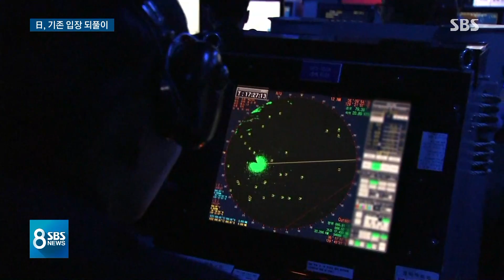일본 "'레이더 논란' 한국과 협의"…기존 입장은 불변 / SBS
요즘 우리와 일본이 레이더를 놓고 공방을 벌이고 있습니다. 북한 선박 구조하느라고 레이더를 켰던 건데 그걸 일본이 위협이었다고 주장한다면서 우리 정부가 유감을 표명한 지 하루 만에 일본이 또 입장을 냈습니다. 기존 주장을 바꾸지는 않았지만, 이번 일로 두 나라 관계를 손상해서는 안 된다며 필요한 협의는 하겠다고 밝혔습니다.